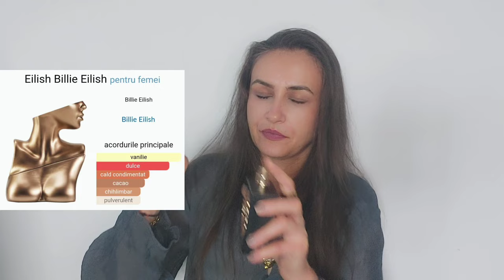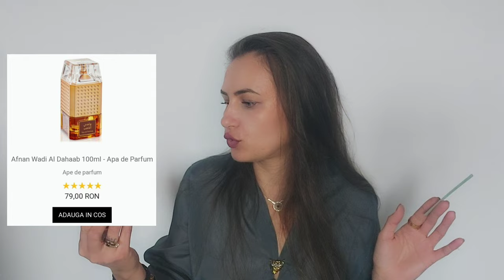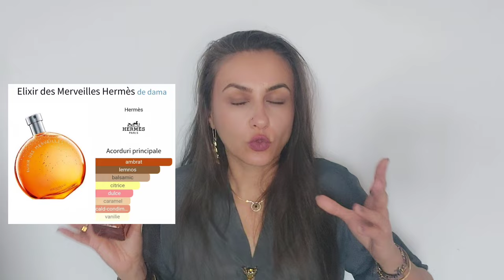Top parfumuri cu ciocolată 🍫🍫🍫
Bună dragilor!

În videoclipul de astăzi vom vorbi despre 'preferate cu ciocolată' varianta 'Middle Eastern' 🍫🔥
Nu uitați de abonare (este total gratuită) și like dacă vă place 'subiectul de azi' 🥰🤗

Pentru parfumurile de pe site-ul Dubai Collection,  codul ROJ25 vă aduce un discount de 5% la orice achiziție (valabil pentru absolut orice achiziționați)

       Îmbrățișări,

               Rojin ❤️💋🥰🤗💐